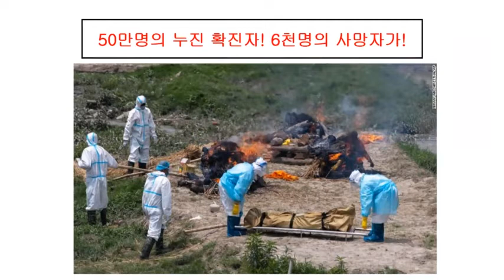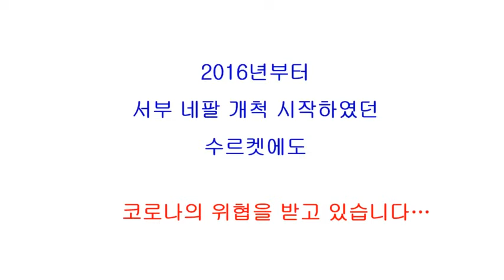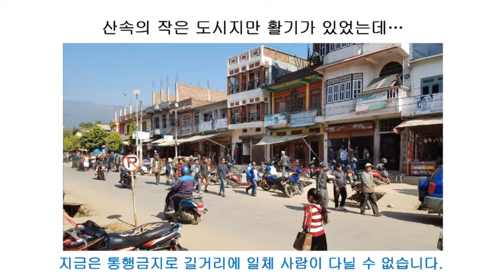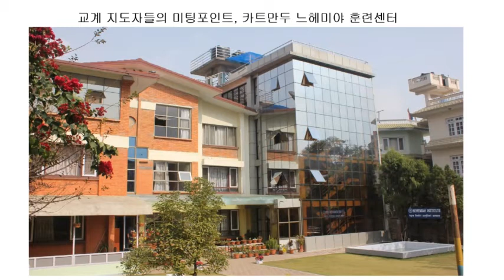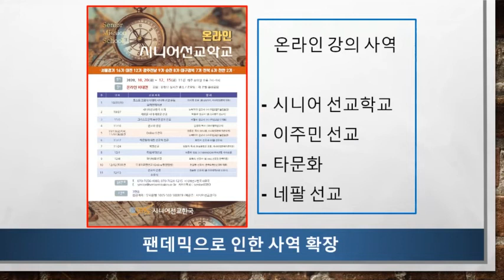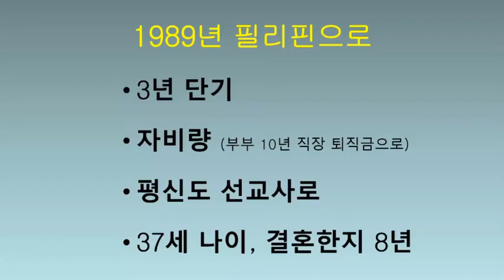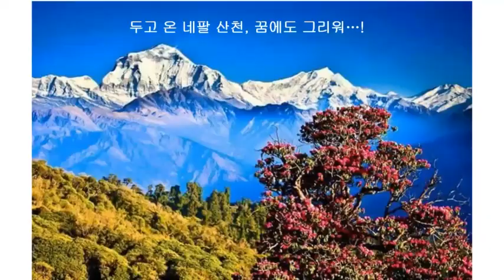네팔 허인석 선교사 선교보고, 네팔도 코로나의 어려움을 겪고 있습니다-유학 준비 중인 학생들 위한 한국어 교사 필요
네팔 허인석 선교사 선교보고, 네팔도 코로나의 어려움을 겪고 있습니다-기도와 관심 부탁